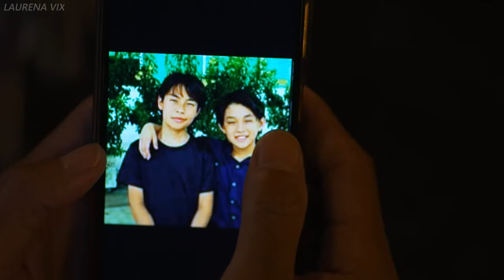Thaenthai (+Thee) | Laws of Attraction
series - laws of attraction (BL)
sonng - in this shirt

I'm a s*cker for a basic bodyguard love story - so I just had to focus on the 2nd couple :) overall I like their storyline a lot.. i'm curious about the ending and final episode. I wish for them to get a happy ending but something is telling me for some time that they won't have it. Pls let me be wrong hahahah

Hope you enjoyed this edit !